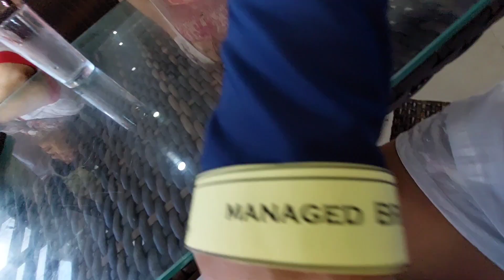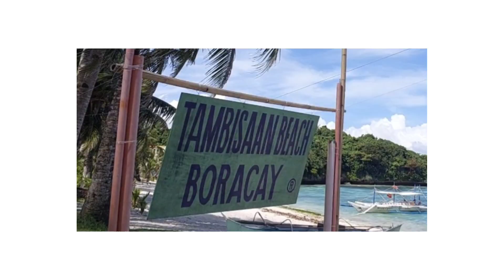TRIP TO BORACAY PART 2 ISLAND HOPPING